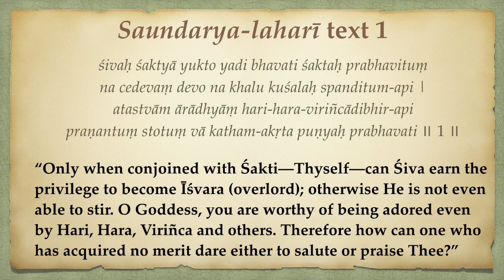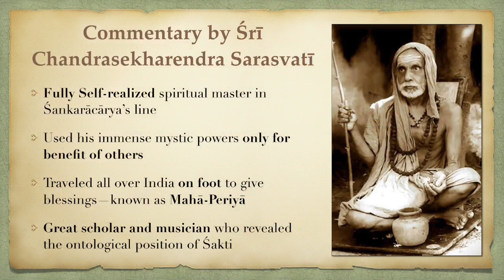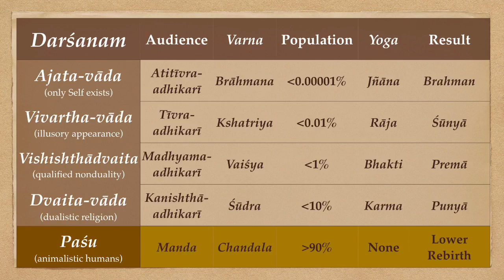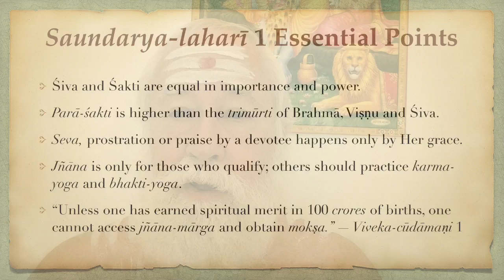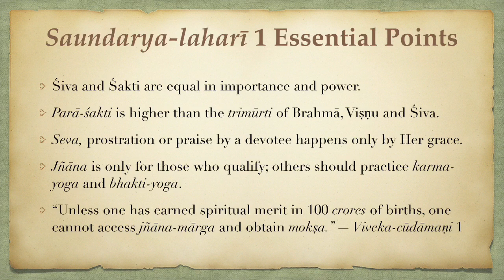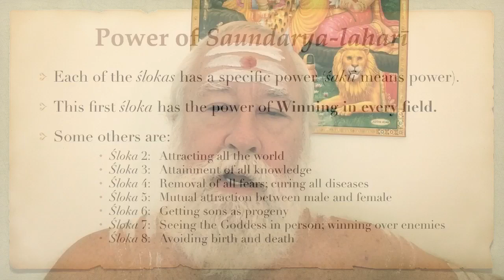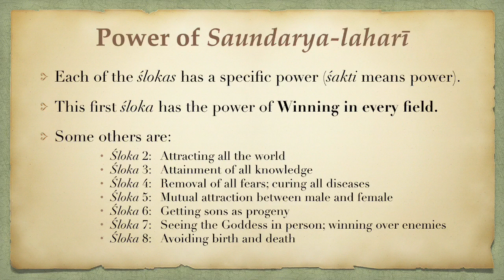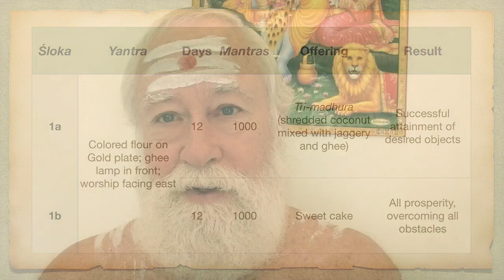Śrī Saundarya-laharī 1: Powers of the Ślokas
śivaḥ śaktyā yukto yadi bhavati śaktaḥ prabhavituṃ
na cedevaṃ devo na khalu kuśalaḥ spanditum-api |
atastvām ārādhyāṃ hari-hara-viriñcādibhir-api
praṇantuṃ stotuṃ vā katham-akṛta puṇyaḥ prabhavati || 1 ||

“Only when conjoined with Śakti—Thyself—can Śiva earn the privilege to become Īśvara (overlord); otherwise He is not even able to stir. O Goddess, you are worthy of being adored even by Hari, Hara, Viriñca and others. Therefore how can one who has acquired no merit dare either to salute or praise Thee?“

Commentary by Śrī Chandrasekharendra Sarasvatī:
Fully Self-realized spiritual master in Śankarācārya’s line
Used his immense mystic powers only for benefit of others
Traveled all over India on foot to give blessings—known as Mahā-Periyā
Great scholar and musician who revealed the ontological position of Śakti

Saundarya-laharī 1 Essential Points:
Śiva and Śakti are equal in importance and power.
Parā-śakti is higher than the trimūrti of Brahmā, Viṣṇu and Śiva.
Seva, prostration or praise by a devotee happens only by Her grace.
Jñāna is only for those who qualify; others should practice karma-yoga and bhakti-yoga.
“Unless one has earned spiritual merit in 100 crores of births, one cannot access jñāna-mārga and obtain mokṣa.” — Viveka-cūdāmaṇi 1

Power of Saundarya-laharī:
Each of the ślokas has a specific power (śakti means power).
This first śloka has the power of Winning in every field.
Some others are:
Śloka 2: Attracting all the world
Śloka 3: Attainment of all knowledge
Śloka 4: Removal of all fears; curing all diseases
Śloka 5: Mutual attraction between male and female
Śloka 6: Getting sons as progeny
Śloka 7: Seeing the Goddess in person; winning over enemies
Śloka 8: Avoiding birth and death